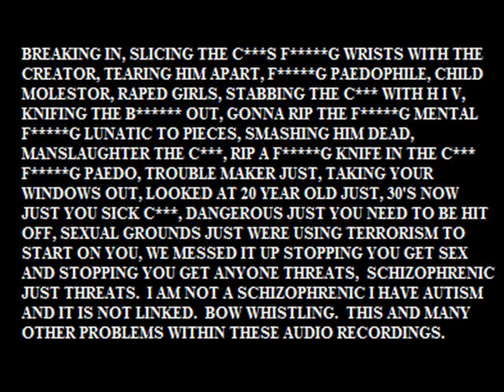Bridgwater Palace Nightclub & West Street Threats PT.1 - 02.05.13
Palace has been put on this week on thursday as well.  Threats, You need to listen with caution and need to be tuned because some stuff is hard to hear and traffic also messes up these recordings at times and maybe gaps where you can't hear anything being said at all.  If you can't hear anything then put it through an EVP voice extraction equipment.